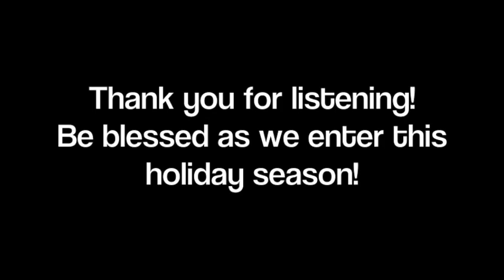RV Weekly Hymn #33: #121 - Go Tell it on the Mountain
As we enter this holiday season, let us be grateful for the birth of Jesus Christ our Lord, as well as the many things that He has done for us. Be blessed as you listen to this rendition of "Go Tell It". Be blessed and stay safe during this wonderful time of year.